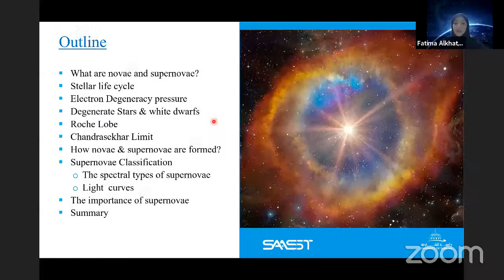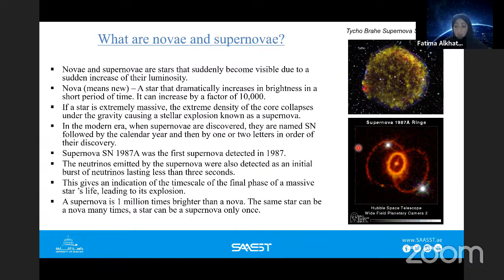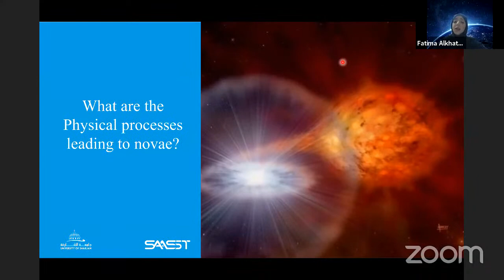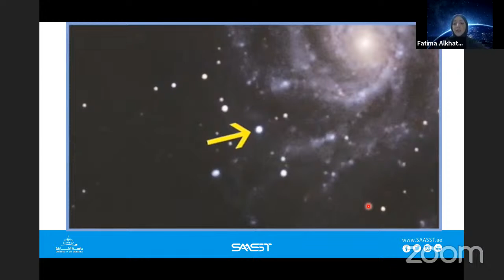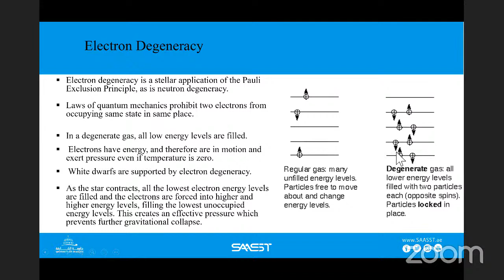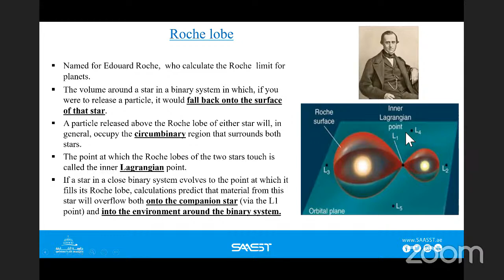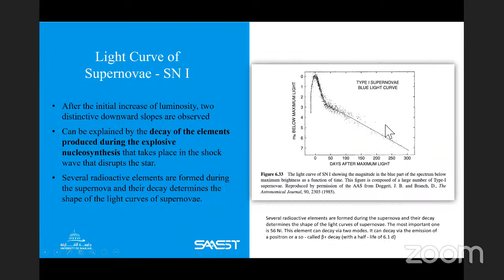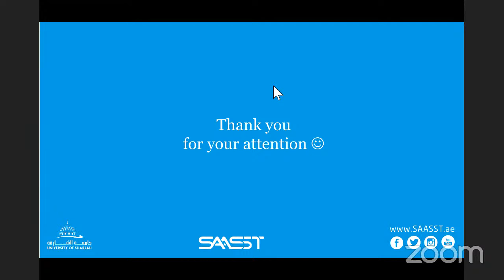Lecture: Novae & Supernovae